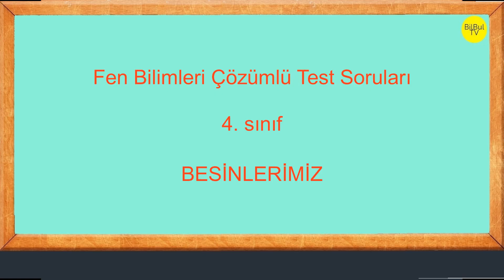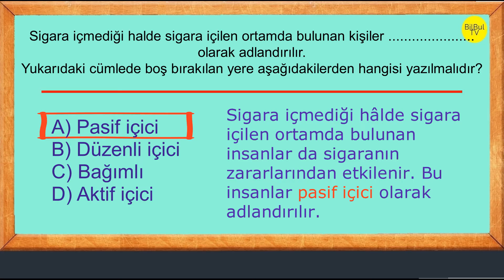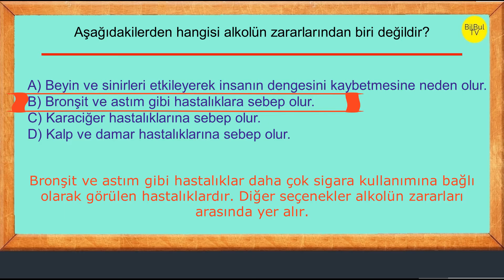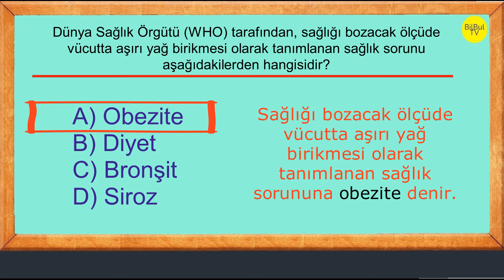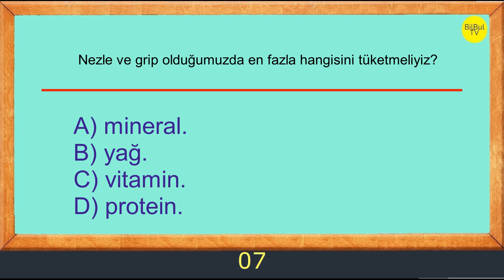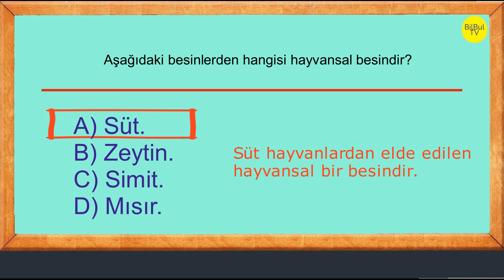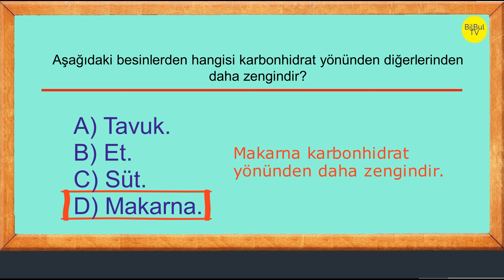4 sınıf fen bilimleri Besinlerimiz çözümlü sorular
Besinlerimiz  4 sınıf fen bilimleri  çözümlü sorular

Besinler ve özellikleri, besinlerin içerikleri, karbonhidratların, proteinlerin, vitamin ve yağların içerikleri ve vücuttaki görevleri, dengeli beslenme, sigara ve alkolün zararları ile ilgili sorular içermektedir.